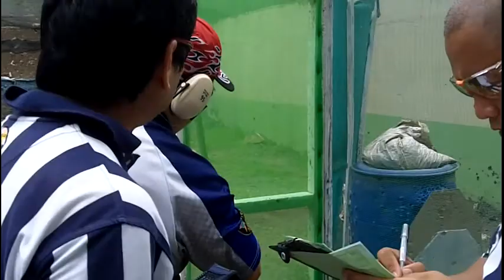Bobby Diaz @ the Battle of the Gunclubs 2011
Battle of the Gunclubs 2011
Lev 2 Armscor Firing Range